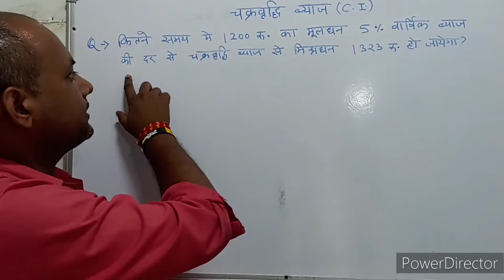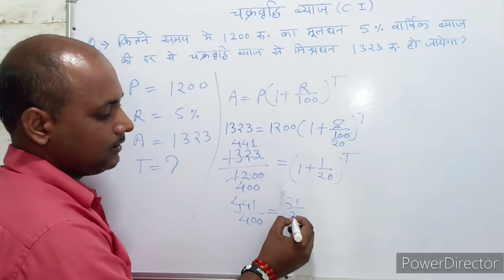Compound interest । चक्रवृद्धि ब्याज । C.I. Trick। Maths । Mathematics । Maths with PKGURUJee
कितने समय में 1200 का मूलधन 5% वार्षिक ब्याज की दर से चक्रवृद्धि ब्याज से मिश्रधन 1323 हो जाएगा?

In what time will the principal of 1200 at 5% per annum compound interest become 1323?

kitane samay mein 1200 ka mooladhan 5% vaarshik byaaj kee dar se chakravrddhi byaaj se mishradhan 1323 ho jaega?